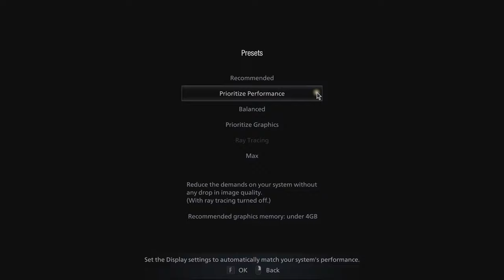🎮 NVIDIA GeForce RTX 3050 [Laptop, 75W] - Resident Evil Village gameplay benchmarks (1080p)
💻 Test Configuration:
• 2x8 GB RAM
• External Monitor

✅ LaptopMedia.com